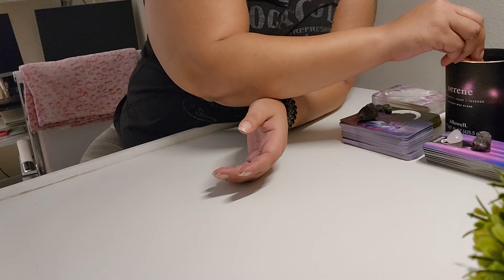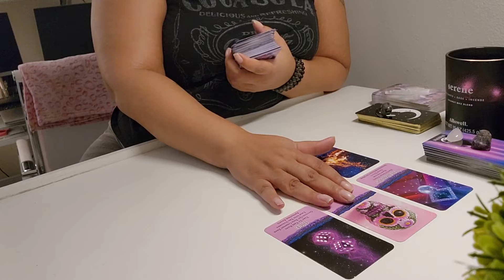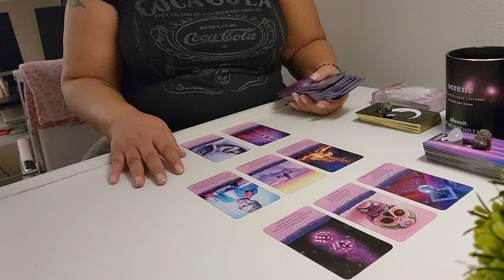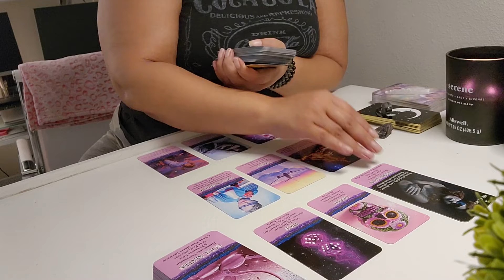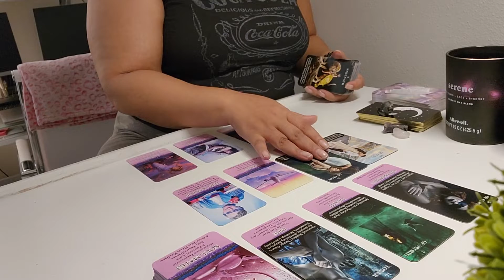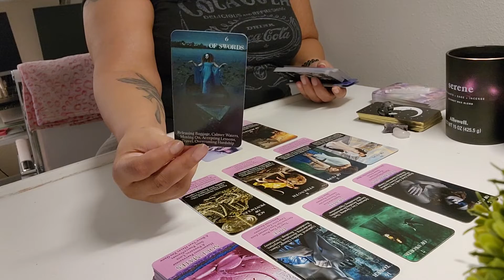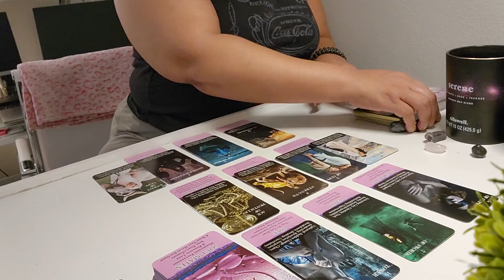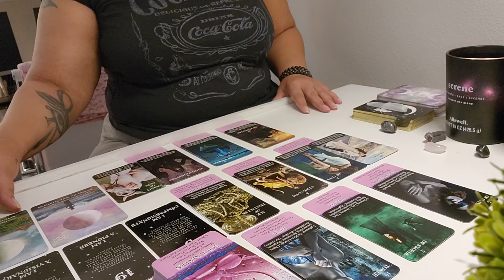Pisces Energy Check-in♓️💫💫💫Transmuting pain into power & got them shook!💀👀🚫❤️‍🔥